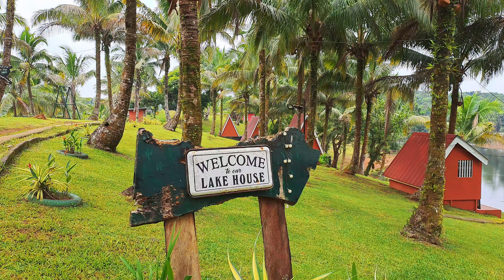Camping by the Lake with our Dog @ Chandava Lake Resort | Cavinti, Laguna | Toyota Raize Camping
Join us for a day of adventure at Chandava Lake Resort in Cavinti, Laguna! 🌧️ We start with a rainy drive to our campsite, set up camp, and enjoy delicious meals, including Marley’s favorite treats. Watch as Marley revels in the lake, and we take in the serene surroundings. From peaceful kayaking to swimming in the lake, we experience it all! The campsite offers a perfect escape for anyone seeking tranquility in nature. Don’t miss our adventure and the stunning beauty of the campsite.